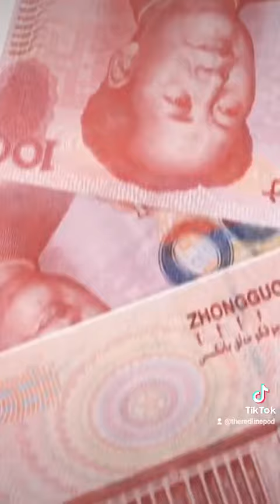The Crisis in Sri Lanka 🇱🇰